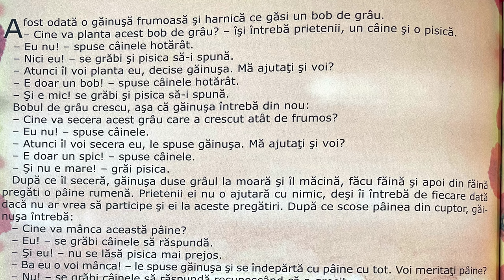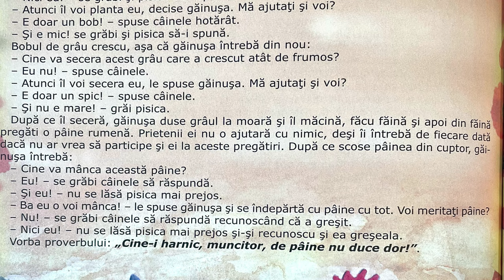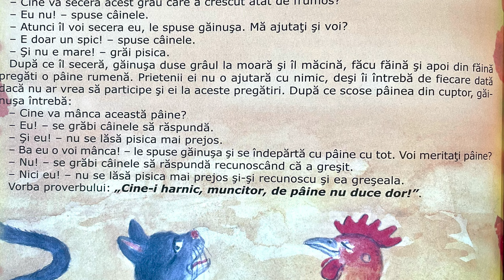Găinușa cea harnică 🐓 Povești pentru copii în limba română | Povești scurte 4K (239/365)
Povești noi cu Găinușa cea harnică pentru copii. Povești pentru copii în limba română. Povești scurte audio în 4K. Să citim o carte de poveste împreună. Basme și povești de lectura.

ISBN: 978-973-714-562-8